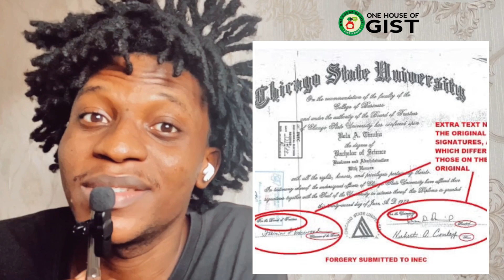TINUBU, ATIKU & OBI RESUME BATTLE AT SUPREME COURT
Lagos Shuts Down Alaba International
Market

Anxiety As Tinubu, Atiku, Obi Resume Battle At Supreme Court

Atiku Vs Tinubu: We'll Win At Supreme Court - PDP Assures Supporters.

Stay informed with top news sources including TVC News Nigeria, Independent Television and Radio, Arise News, Channels Television, and the insightful REAL MATTERS WITH K-WHITE.

There are other gist that you can get from Violet Bazz TV, Trend With Khama, 9jagist&entertainment, Teddy’s Gist TV, Africa Magic, Big Brother Naija, BBNaija, Trending Celeb Gist TV, KPresh TV, Frankly Speaking With Glory Elijah, Austin Bertha, Chinasa Anukam, Korty eo, Cheekah Suave, Adeola Fayehun,

There’s also Lyon Mac Tv, Adams Link Media, Mr Opinion giving us crazy opinions on what’s trending in the country

They are all YouTubers and they are good at what they do.  They talk about Kanye West, Jay Z, Cristiano Ronaldo, Lionel Messi, and other celebrities